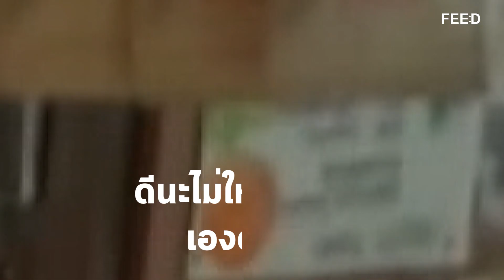ทำเอง กินเอง! ร้านกาแฟคั่วทอง ริมถนนบวร ลูกค้าสามารถทำกาแฟกินเองได้ตามที่ต้องการ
คั่วเอง บดเอง ชงเอง กินเอง นักเลงพอ

ร้านกาแฟคั่วทอง ริมถนนบวร จังหวัดกาญจนบุรี ลูกค้าสามารถทำกาแฟกินเองได้ตามที่ต้องการ

ปล. แต่ถ้าใครไม่อยากทำเองก็สั่งเหมือนกินร้านทั่วไปได้นะ